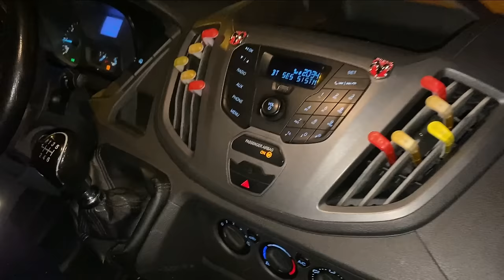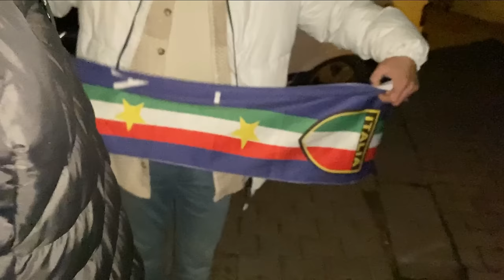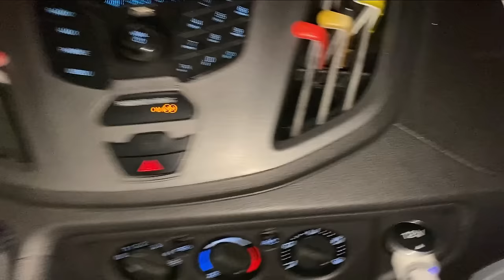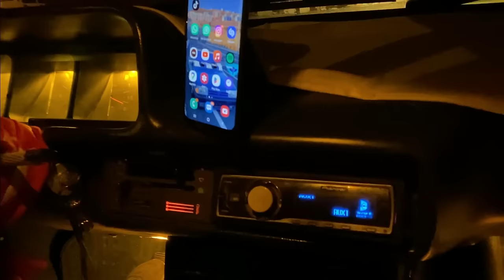İZMİR AKŞAM PİYASASI VARYANT VLOG